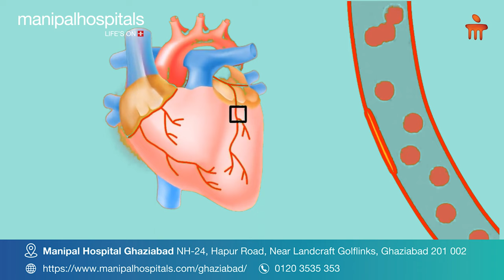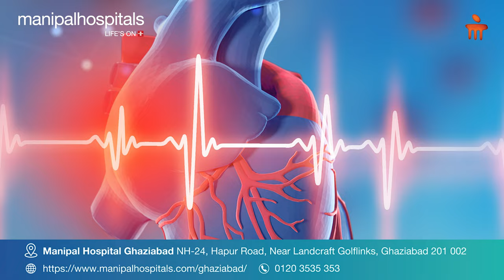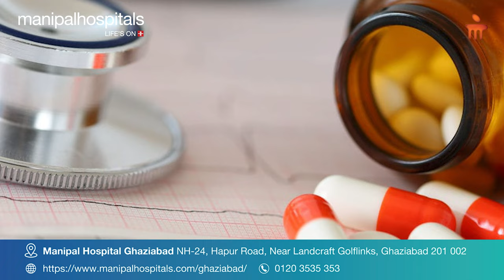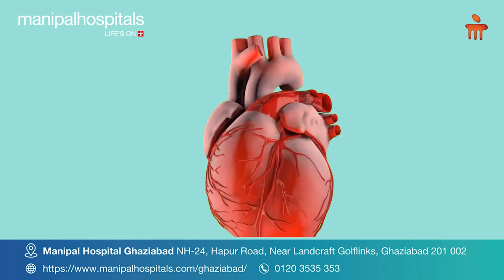Heart Failure Prevalence | Dr. Bhupendra Singh | Heart Diseases | Manipal Hospital Ghaziabad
Dr. Bhupendra Singh, Consultant- Cardiology, Manipal Hospital Ghaziabad talks about the prevalence of heart diseases in today’s time. In this video, Dr. Singh talks about a specific condition, heart failure. Its common symptoms include breathlessness, difficulty breathing, swollen face and legs, fatigue, and sharp chest pain. Watch the video to learn more.